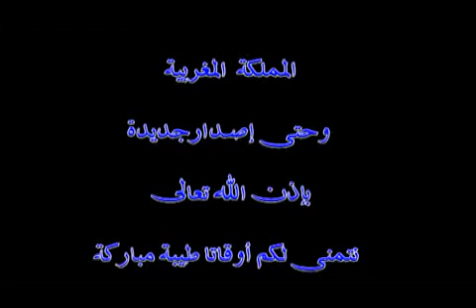تراويح الشيخ: عبد الجميل غلاب (بمدينة سلا) الجزء {1}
- تلاوات من صلاة التراويح لللشيخ المقرئ: عبد الجميل غلاب / المغربي المراكشي.
{الجزء الأول}
ماتيسر من سورة الأنعام والتوبة ويونس وهود.
الليلة الثامنة عشرة-  من رمضان سنة 1432هـ
- مكان المصلى {للرجال والنساء}: تجزئة المنزه وليلي قرب القاعدة الجوية (لاباز) شارع واد الرمان المتفرع عن شارع ابن الهيثم حي الإنبعاث سلا المغرب
- المزيد من التلاوات والمقاطع تجدونها على هذه الصفحة من رمضان سنة 1432هـ